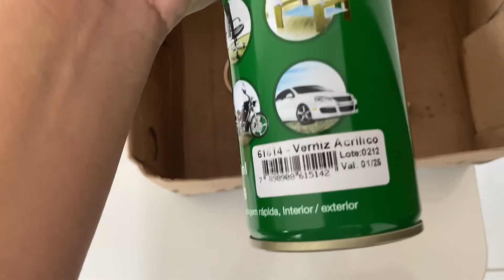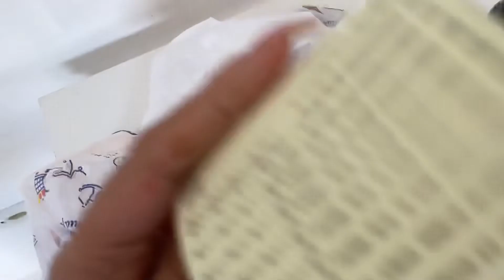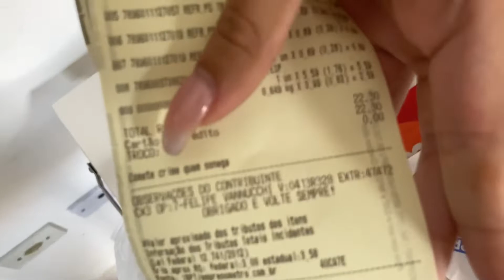VLOG UMA TARDE COMIGO! | Canal da Cá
Oii meus amores e minhas amoras! Hoje trouxe vlog de rotina para vocês 💜

Bjuss da Cá